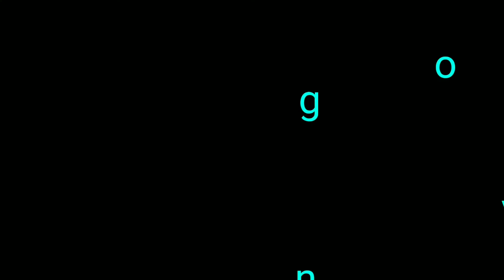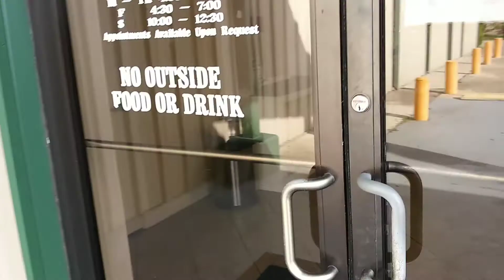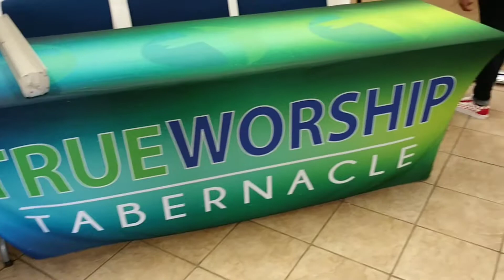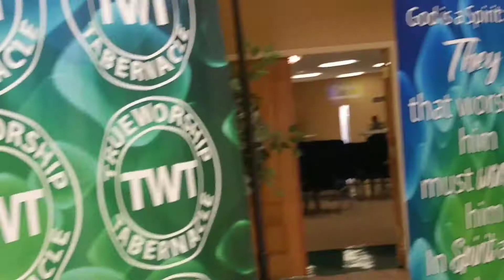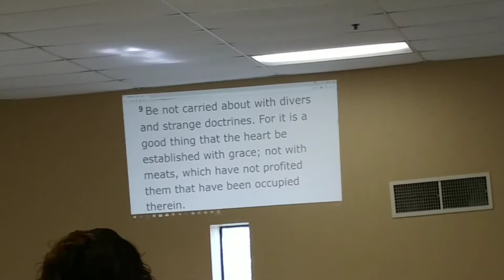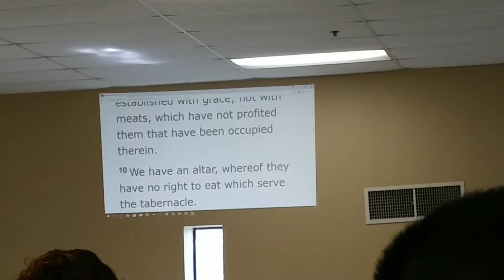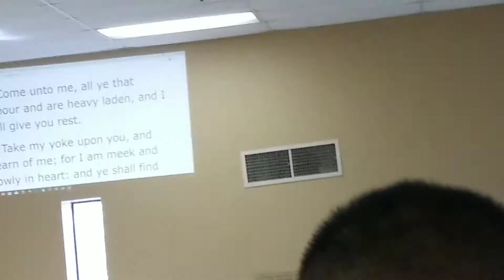The Alter Is Where We Dine With God!!!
The Word Was Amazing On Today.